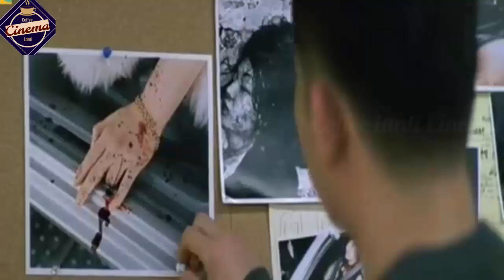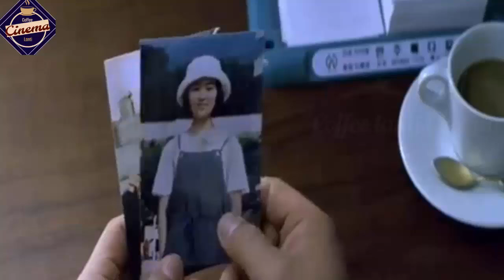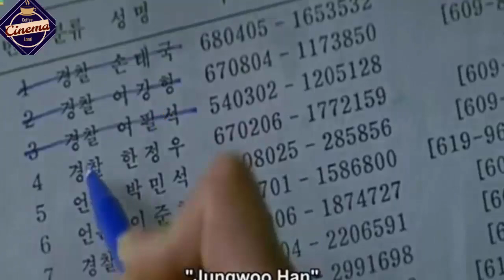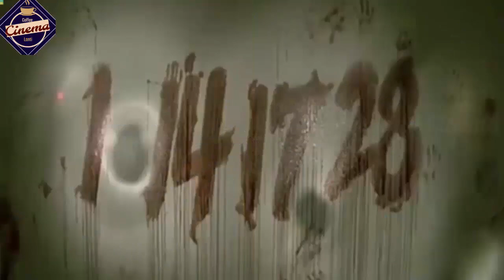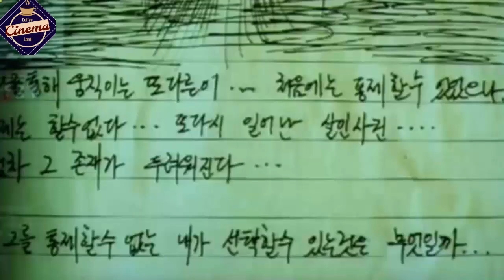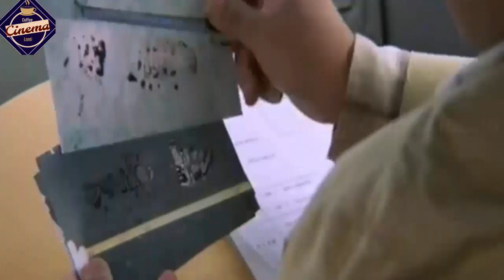H || Korean Thriller Movie || Explained In Telugu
A serial killer named Shin-Hyun gives himself up to police. He confesses to committing a series of particularly horrifying murders of exclusively female victims. He is imprisoned, awaiting the death sentence for his crimes. Yet the killings do not stop.